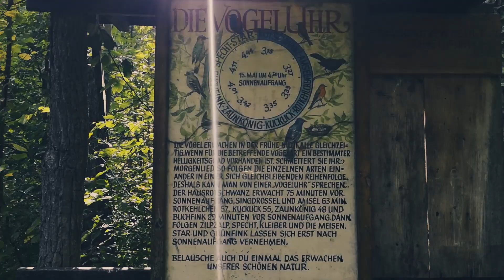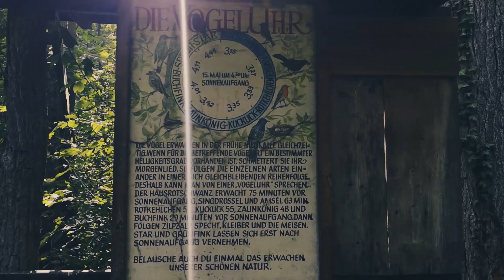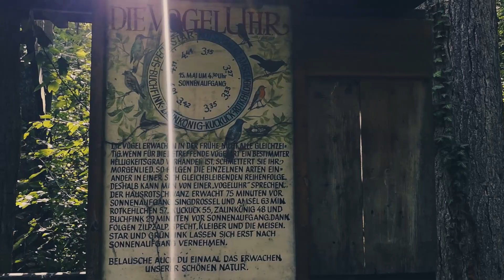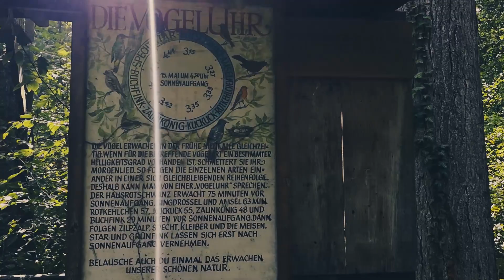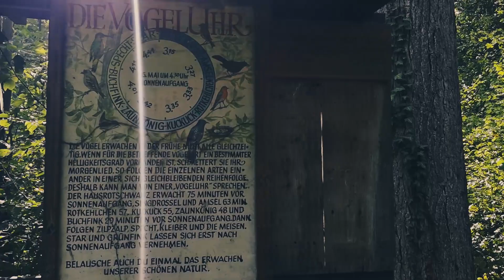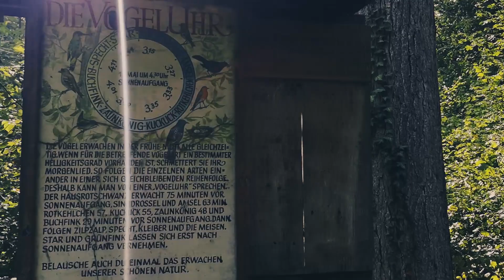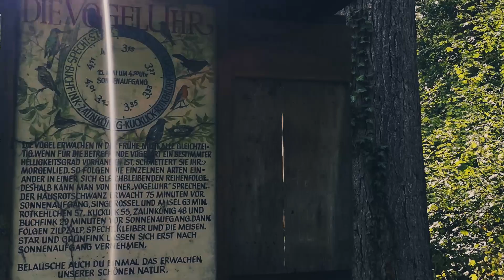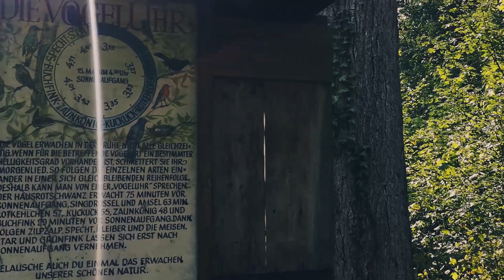Ambiente | 1 Stunde - Waldbrunnen Wasserplätschern Lindenbrünnle | Relax | Entspannung | Chillout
Das Lindenbrünnle bei Schweinfurt im Wald - 1 Stunde plätschert das Wasser - Ambiente | Relaxation | Entspannung

Im Hintergrund, in der Ferne können wir ein Gewitter vernehmen.

Naturgeräusche helfen bei der Konzentration, können entspannend wirken und helfen zu fokussieren.
Manche lieben es, dazu zu meditieren oder als Hintergrundkulisse für eine fokussierte Arbeit.